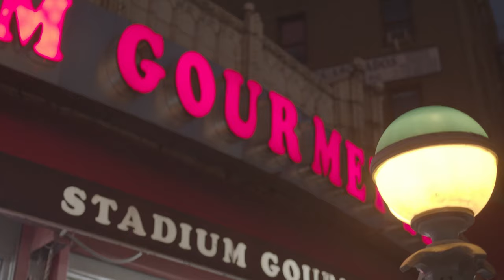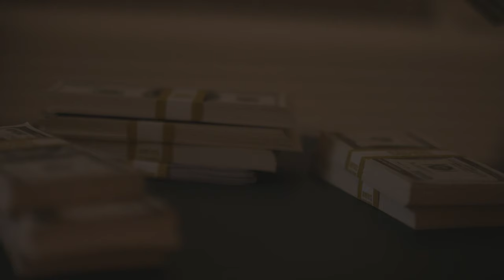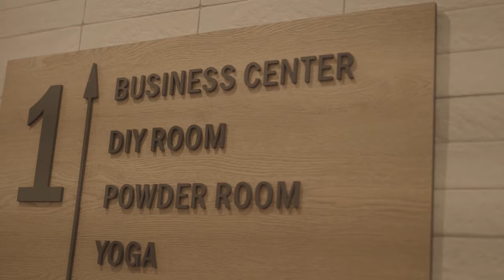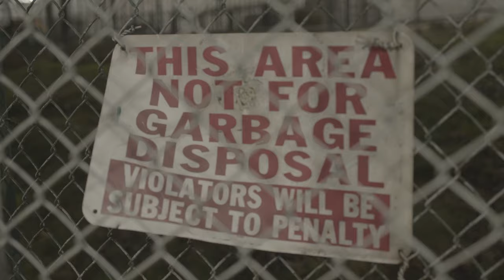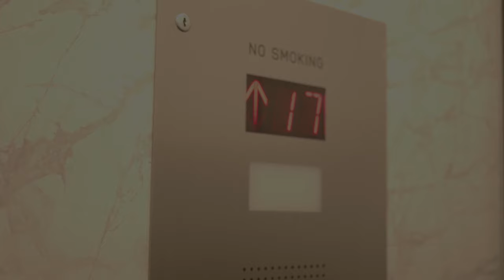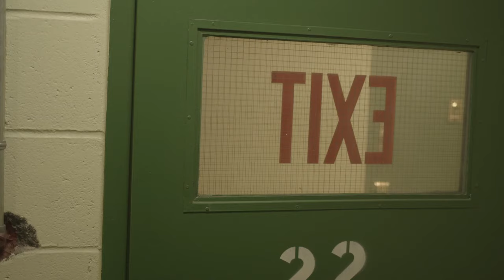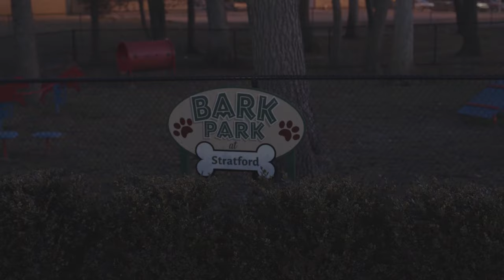THE COMMITTEE 161 SEASON 3.5 LAST EPISODE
In a city full of broken dreams. There's a resolution. However, when your mixed up in the street game and when your luck runs out there's always a Solution. It’s called The Committee. Q gets into the street game not thinking of the obvious until the obvious occurs and forced to turn informant for the police. Joining The Committee changes everyone life around him some for better some for worse.